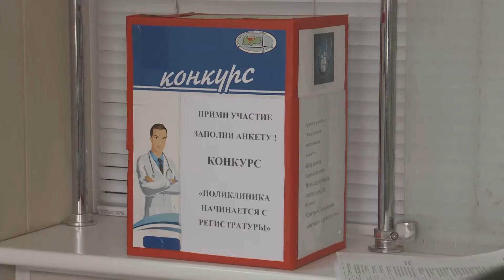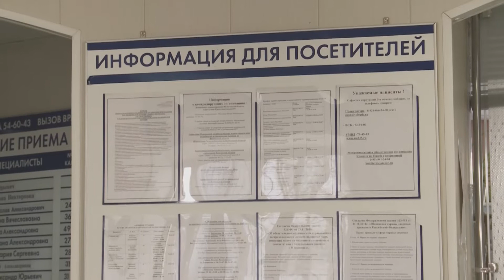Лучшую регистратуру выберут в Вологодской области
Поликлиника начинается с регистратуры. Конкурс с таким названием стартует в Вологодской области с 1 апреля. В этом году 60 регистратур бюджетных учреждений здравоохранения, а также ряда частных клиник региона поборются за звание лучшей. Выберут лучшую – сами вологжане, проголосовав за нее в интернете или в самой поликлинике, опустив в специальный ящик бумажный бюллетень. Итоги будут подведены 31 июля.